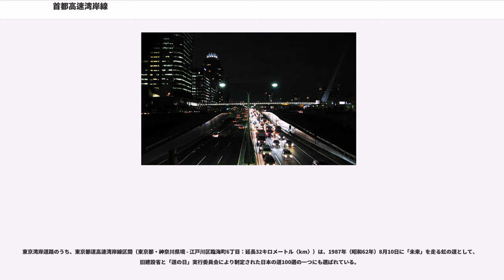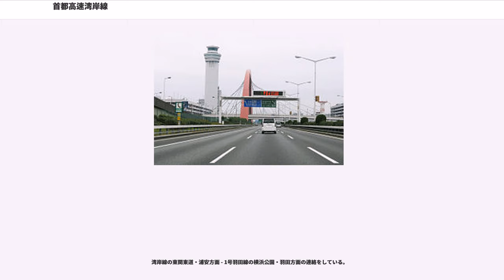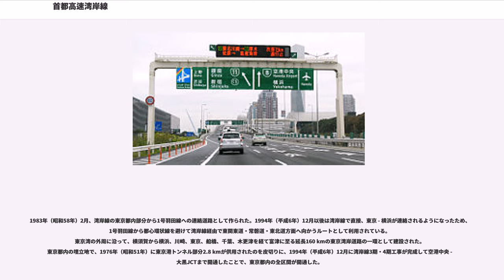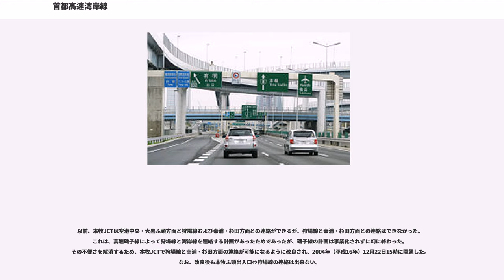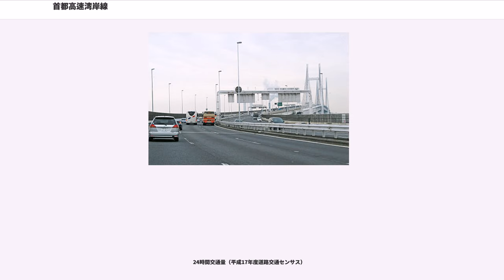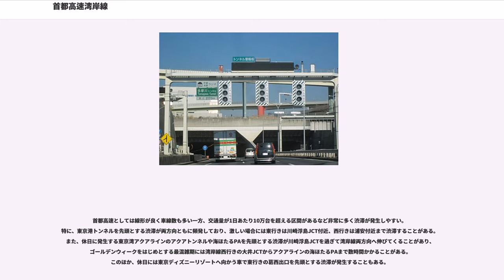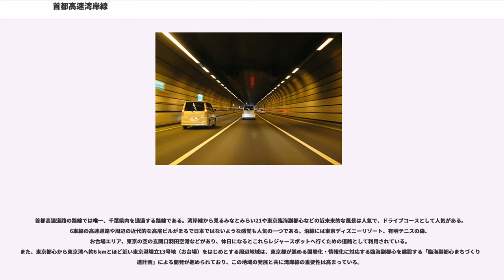首都高速湾岸線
首都高速湾岸線（しゅとこうそくわんがんせん、）は、国道357号と並行し、神奈川県横浜市金沢区から千葉県市川市に至る首都高速道路の路線である。

行政上の法定路線名は、「神奈川県道・東京都道・千葉県道294号高速湾岸線」であり、通称「湾岸道路」とよばれる。東京湾岸道路の自動車専用道路として旧首都高速道路公団が建設して、現在は首都高速道路株式会社が管理する。東京湾環状道路を構成する路線で、首都圏の3環状9放射の高速道路計画では、大井JCT-葛西JCTが中央環状線とともに一番内側の環状道路とも位置づけられている。

路線番号を表す「B」とは、 湾岸線の英語名Bay Shore Routeの頭文字からとられたものである。

神奈川から東京を通り越して千葉へ至るという路線の性格上、進行方向は「上り・下り」ではなく「東行き・西行き」で表される。

東端は東関東自動車道と接続、東京外環自動車道と分岐し、途中で接続される他の道路では、大黒ジャンクションで神奈川5号大黒線と分岐し、東海ジャンクションで湾岸分岐線と合流、有明ジャンクションでは11号台場線（レインボーブリッジ）と、東雲ジャンクションで10号晴海線と、辰巳ジャンクションで9号深川線とそれぞれ接続し、大井ジャンクションと葛西ジャンクションで中央環状線（葛飾江戸川線）が分岐する。これにより、交通混雑の激しい都心部の交通を回避するアクセス道路として、さらに成田空港・羽田空港と都心を結ぶ道路として、その利便性を発揮している。

東京湾岸道路のうち、東京都道高速湾岸線区間（東京都・神奈川県境 - 江戸川区臨海町6丁目：延長32キロメートル〈km〉）は、1987年（昭和62年）8月10日に「未来」を走る虹の道として、旧建設省と「道の日」実行委員会により制定された日本の道100選の一つにも選ばれている。

高速湾岸分岐線は、1号羽田線の昭和島JCTから湾岸線の東海JCTに至る、4車線の路線である。全線が東京都大田区内である。両端に1号羽田線、湾岸線と接続するためのジャンクションが2つあるだけで、湾岸分岐線内に出入口や休憩施設は存在しない。

湾岸線の東関東道・浦安方面 - 1号羽田線の横浜公園・羽田方面の連絡をしている。

1983年（昭和58年）2月、湾岸線の東京都内部分から1号羽田線への連絡道路として作られた。1994年（平成6年）12月以後は湾岸線で直接、東京 - 横浜が連絡されるようになったため、1号羽田線から都心環状線を避けて湾岸線経由で東関東道・常磐道・東北道方面へ向かうルートとして利用されている。
東京湾の外周に沿って、横須賀から横浜、川崎、東京、船橋、千葉、木更津を経て富津に至る延長160 kmの東京湾岸道路の一環として建設された。東京都内の埋立地で、1976年（昭和51年）に東京港トンネル部分2.8 kmが供用されたのを皮切りに、1994年（平成6年）12月に湾岸線3期・4期工事が完成して空港中央 - 大黒JCTまで開通したことで、東京都内の全区間が開通した。

以前、本牧JCTは空港中央・大黒ふ頭方面と狩場線および幸浦・杉田方面との連絡ができるが、狩場線と幸浦・杉田方面との連絡はできなかった。これは、高速磯子線によって狩場線と湾岸線を連絡する計画があったためであったが、磯子線の計画は事業化されずに幻に終わった。その不便さを解消するため、本牧JCTで狩場線と幸浦・杉田方面の連絡が可能になるように改良され、2004年（平成16年）12月22日15時に開通した。なお、改良後も本牧ふ頭出入口⇔狩場線の連絡は出来ない。

道路構造令では第2種第1級に区分され、設計速度が80 km/hとなっている。他の首都高速道路の路線と比べ直線区間が長いという特徴があるが、一般的な高速自動車国道と比較するとカーブは多く、特に本牧JCT以南は急カーブの連続区間である。海岸沿いを通過するため、水底トンネルや橋が多く、高低差の大きい箇所が多い。

湾岸線は、2012年（平成24年）1月1日の距離別料金導入前までは東京線、神奈川線の2つの料金区間をまたいで、川崎浮島JCTが料金区界となっていた。ただし、空港中央・湾岸環八 - 浮島間のみの利用は300円の特定料金であった。例えば、普通車（非ETC車）の場合、空港中央か湾岸環八から入って浮島までで降りた場合、特定料金のみの300円であり、空港中央・湾岸環八から浮島以...